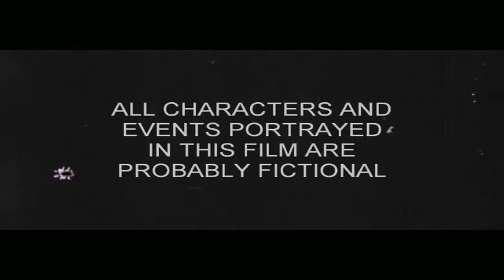CAndi in the SHED No9.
There is nothing to be said, it is what it was, noisy, smokey, and totally degenerate. I guess that's punk circa 2000 for ya!